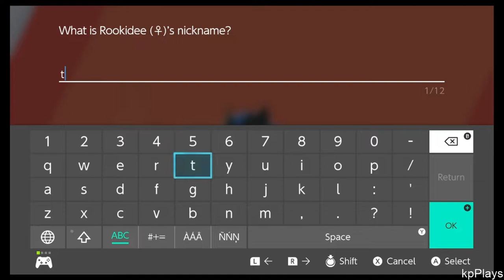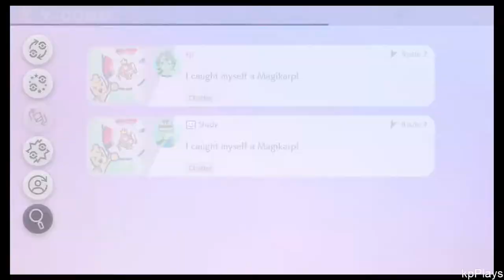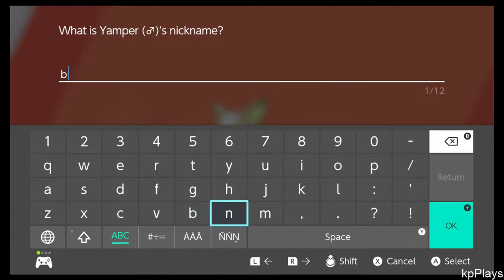Pokemon: Sword and Shield PT.2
kpPlays POKEMON SWORD AND SHIELD PLAYTHROUGH PT2